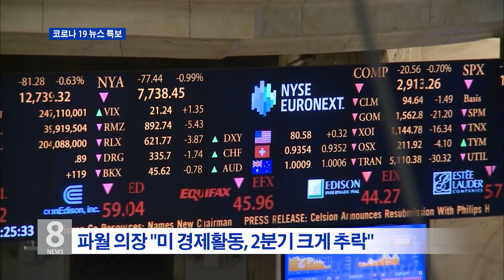4. 29. 20 연준 제로금리 유지..."경제 정상화까지 동결 "